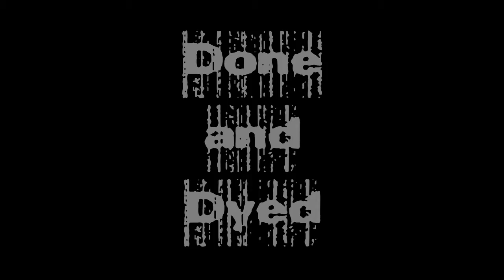Talk to me Tuesday 76: Done and Dyed